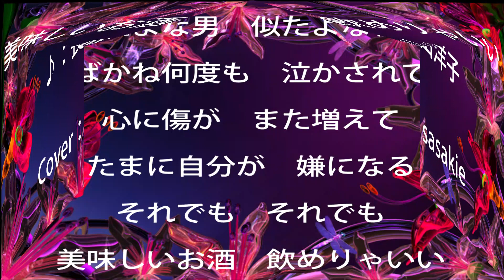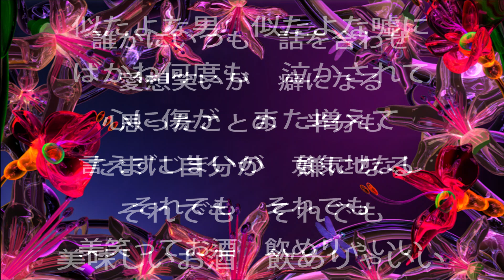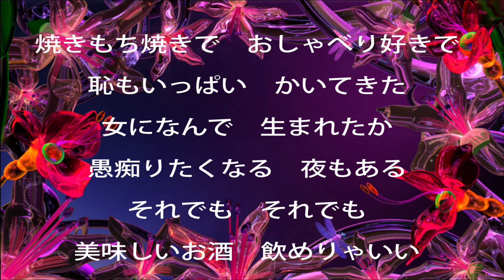美味しいお酒飲めりゃいい/長山洋子/Cover:sasaki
6月21日発売。
作詞/麻こよみ　作曲/水森英夫　編曲/伊戸のりお